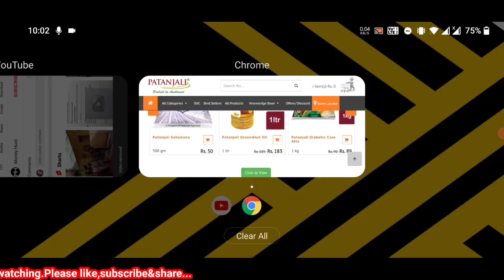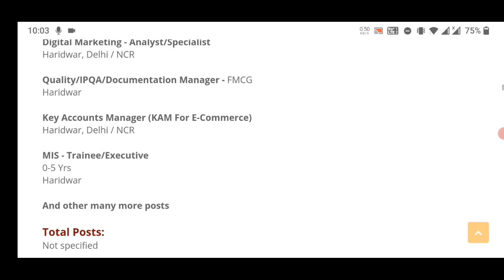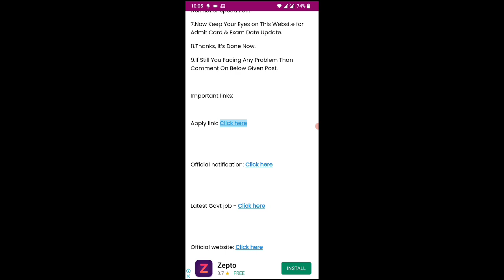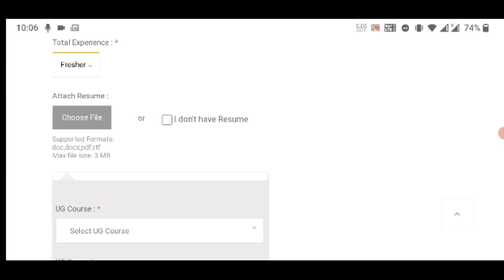Patanjali బంపర్ జాబ్స్ | Patanjali job vacancy 2022 | private job